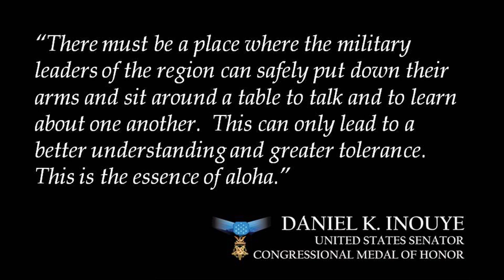Asia-Pacific Center for Security Studies - Director Overview